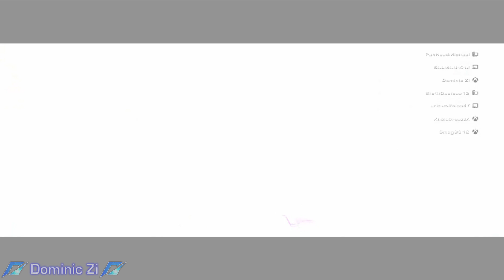Birthday edit for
Happy birthday to our epic boi Epicman33456!🎂

Games used:
- Need for Speed™ Hot Pursuit Remastered
- Need for Speed™ Payback
- Need for Speed™ Heat
- Need for Speed™ Rivals
- Gacha Club